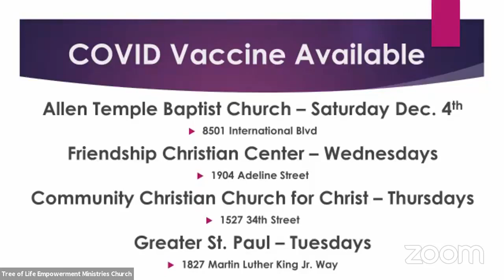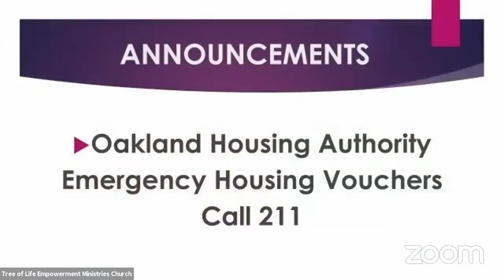Expect the Greater Blessing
Senior Pastor Phyllis Scott preachers a dynamic sermon on the prayer of Jabez I Chronicles 4:9-10